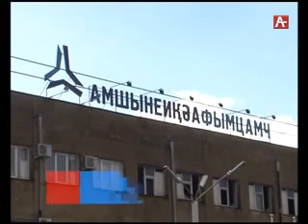амшеикушара (аб) 15 1 16